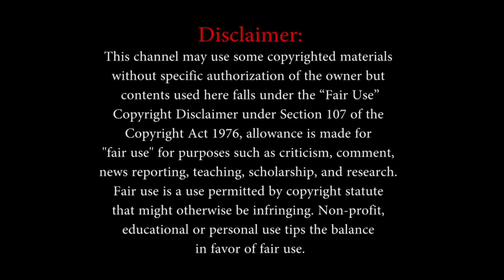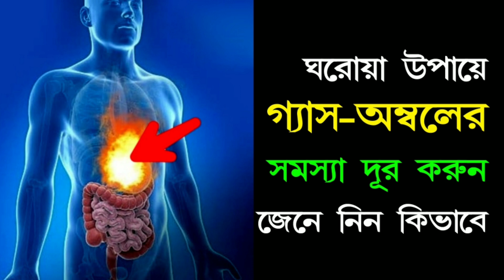গ্যাস-এসিডিটি থেকে চিরতরে মুক্তির উপায়! গ্যাস অম্বল দূর করার ঘরোয়া উপায়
গ্যাস-এসিডিটি থেকে চিরতরে মুক্তির উপায়! গ্যাস অম্বল দূর করার ঘরোয়া উপায় : বাঙালির উঠতে বসতে গ্যাস-অম্বল।কারও গলা-বুক জ্বালা, কারও চোঁয়া ঢেকুর, কারও আবার পেট ফাঁপা, গ্যাসের সমস্যা। চটজলদি আরাম পেতে সবার ভরসা অ্যান্টাসিড। একটানা ওষুধ খেয়ে গেলে যে শরীরে অন্য কোনও পার্শ্বপ্রতিক্রিয়া হতে পারে, তার তোয়াক্কাই করেন না কেউ কেউ। তবে কথায় কথায় গ্যাস অম্বলের সমস্যা আর মুঠো মুঠো নিজের মতে ওষুধ খেয়ে তার সমাধান মোটেই ভাল অভ্যাস নয়। তবে প্রাথমিক পর্যায়ে এই সমস্যাগুলো কিছু নিয়মকানুন ও ঘরোয়া কিছু খাবারের মাধ্যমেই নিয়ন্ত্রণ করা যেতে পারে। আর সেরকম কিছু ঘরোয়া সমাধান নিয়েই আজ আলোচনা করা হলো।

▶  আজকের পর্ব : গ্যাস-এসিডিটি থেকে চিরতরে মুক্তির উপায়! গ্যাস অম্বল দূর করার ঘরোয়া উপায়